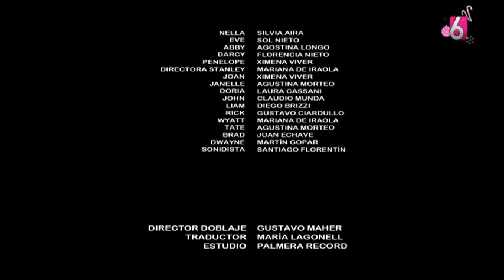Canal 6 TCS: Bumper A Continuacion: El Señor Fotografo (18-12-2022)